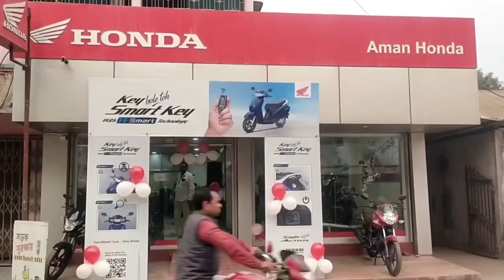তুফানগঞ্জে পুলিশের সঙ্গে ধস্তাধস্তি SUCI-র , আটক ৮